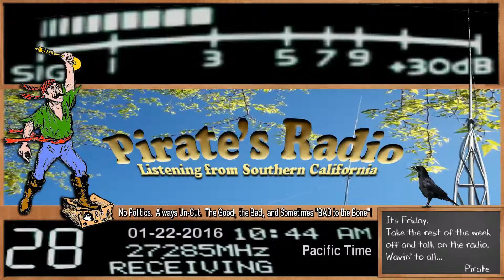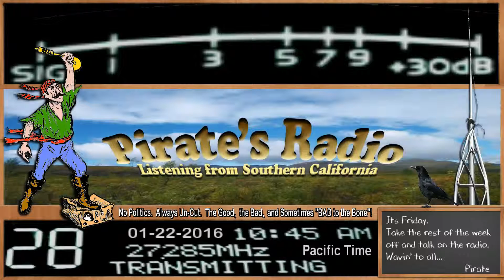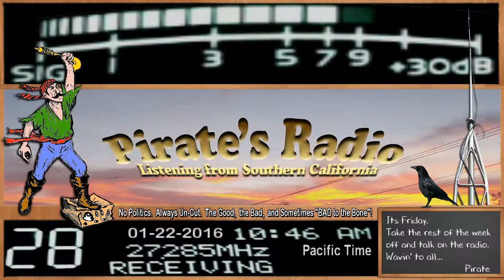AudioBear 525 IN, SparkPlug 728 TN, HoboBangBang 111 IN, 153 NY, Pirate#9 CA